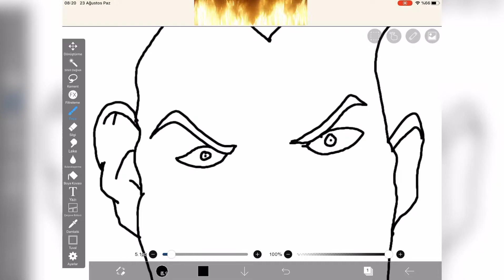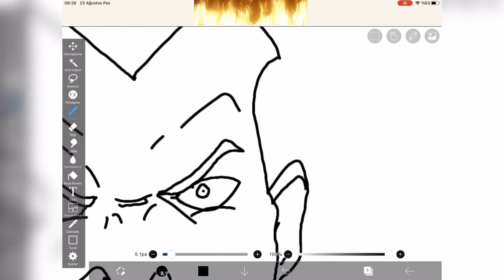HOW TO DRAW JOKER | WITH IPAD AIR 2019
Hello everybody.
Welcome to new video,
Today i draw joker.